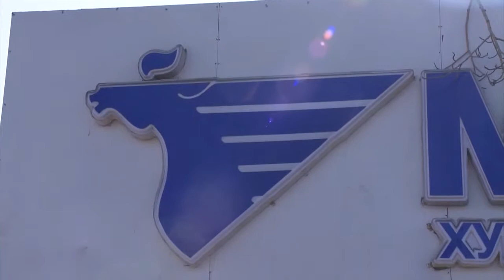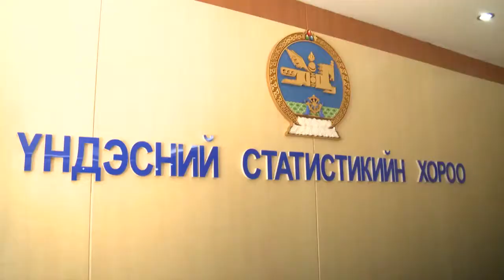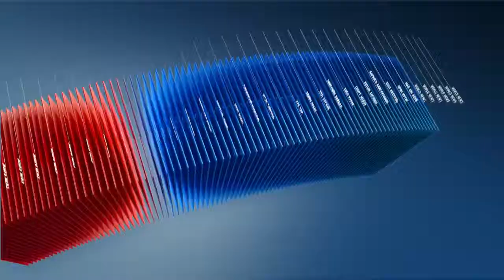C1 Newsroom - ОУ-д байгууллага болгон хүндрэлийн үеийн хүний нөөцийн стратегийг боловсруулдаг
ОУ-д байгууллага компани болгон хүндрэлийн үеийн хүний нөөцийн стратегийг боловсруулдаг байна. Ингэснээр эдийн засгийн хямрал нүүрлэсэн цагт авах арга хэмжээнүүд нь тодорхой байх учраас ажилтнаа шууд халалгүйгээр асуудлыг шийдвэрлэх гарц нь болдог байна. Тэгвэл дотоодын аж ахуй нэгжүүд эдийн засгийн хүндрэлийн энэ үед ажилтнаа цомхтгох хэмээх буруу аргыг сонгож байгааг судлаачид шүүмжилж байна.